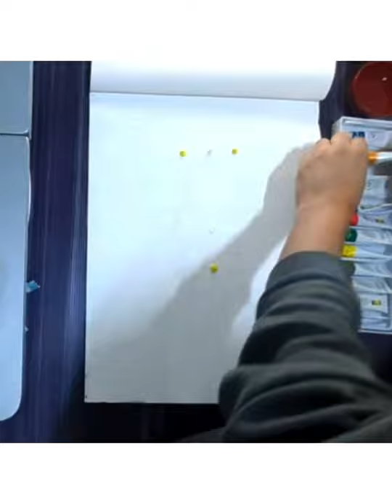Yellow Leaves' - Acrylic Painting Techniques / Easy & Simple || How to paint Ginkgo Trees part 1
Acrylic painting totorial with Yellow leave painting.